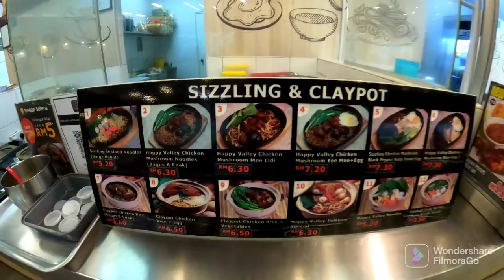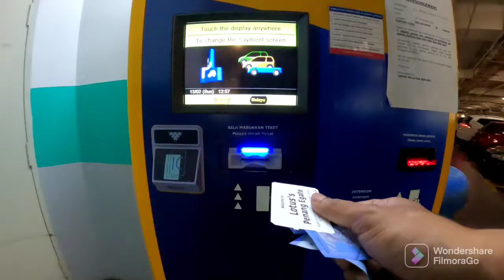vlog - Rutin ketua keluarga , yang baru nak kahwin elok ler tengok...